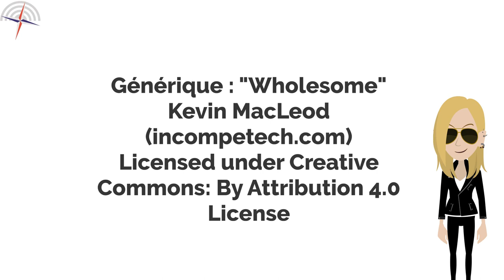Bande-annonce - Minute Parlement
Le Projet Arcadie lance son dessin animé !

La politique, c'est compliqué, on ne comprend rien et puis, c'est le Président de la République qui décide de tout !

Si vous vous êtes dit cela un jour, Projet Arcadie est là pour vous et en particulier Minute Parlement. Assemblée nationale, Sénat, loi, député, sénateur, proposition de loi, amendements, projet de loi, Constitution, en quelques minutes, vous comprendrez l'essentiel.